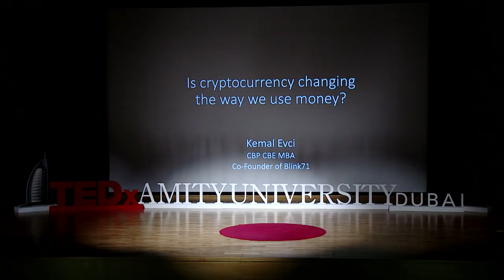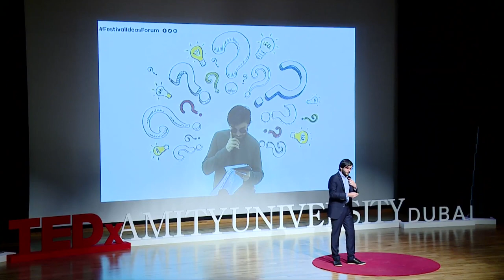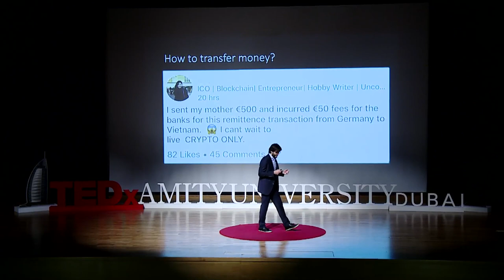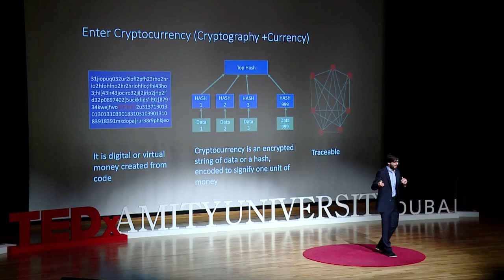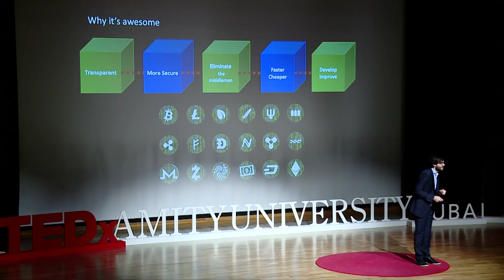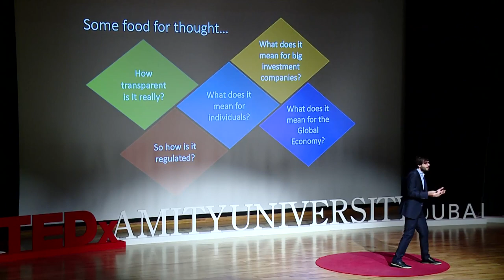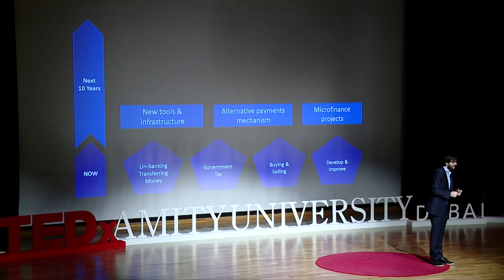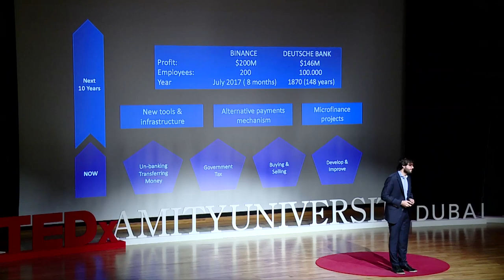Is cryptocurrency changing the way we use currency? | Kemal Evci | TEDxAmityUniversityDubai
Kemal took his audience through an intellectual journey of the history, developments and the future of currency in our world economy. Throughout his journey with blockchain, he learned the existence of crytocurrency which is simply digital rather than metal or paper and enumerated the basic three functions which it shares from regular currency. But his curiosity did not end there. He went on discovering how crytocurrencies are just a small part of huge a blockchain network.
He walked us through the present scenario and how within the next 10 years, we can all see a world where an equal economy would be ruling our currency and people who are eagerly embrace this technology & trend.
Certified Bitcoin Professional, a member of Bitcoin Foundation and Digital Currency Foundation, Kemal worked on a number of complex airport construction projects in the Middle East. This talk was given at a TEDx event using the TED conference format but independently organized by a local community.